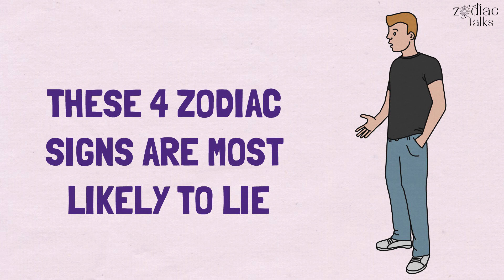These 4 Zodiac Signs are Most Likely to LIE to Avoid Argument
When in a relationship it is somehow normal that at some point contradictions can appear and arguments are almost impossible to avoid.

Even if there are some of us always eager to put up a fight, there are others that are willing to lie in order to avoid arguments.